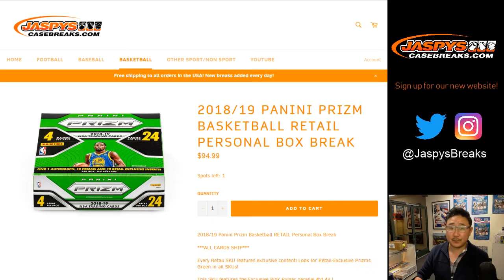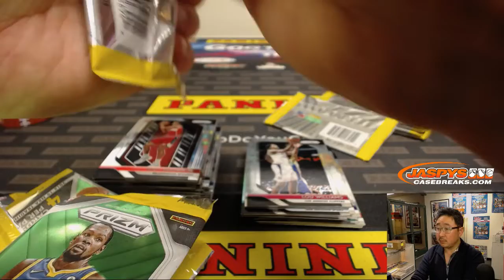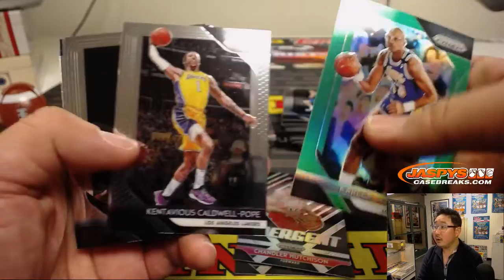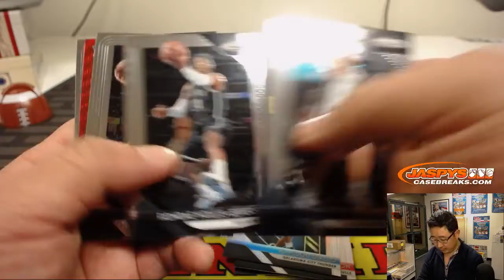W, 01/09/19 || 1Box PERSONAL (Ricky H) || 2018-19 Panini PRIZM Basketball (Retail)